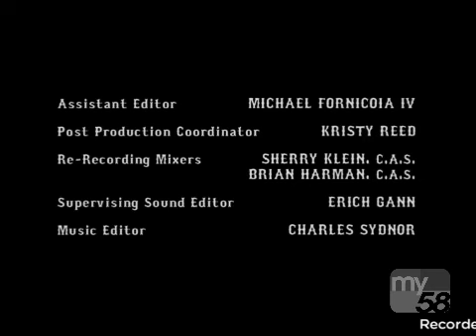Linson The Company/Sutter Ink/Fox21/FX Productions/20th Television (2011/2013) #3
Taken From an MY58 airing of Sons Of Anarchy